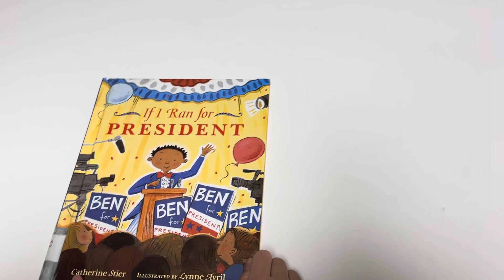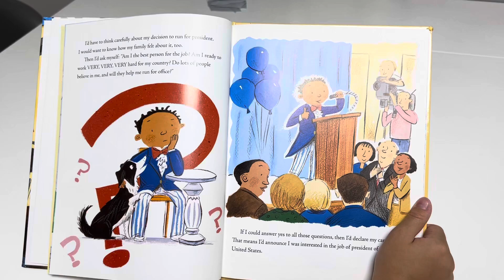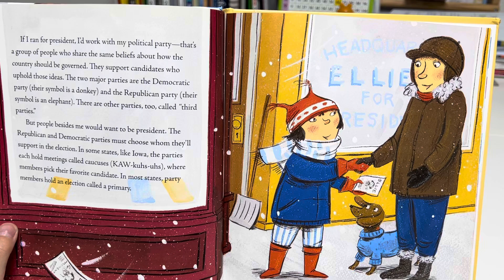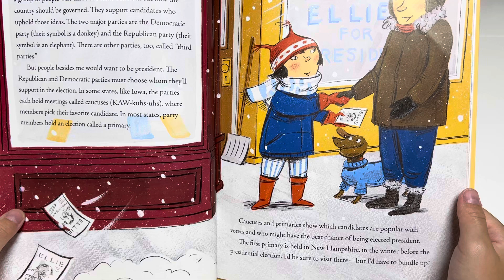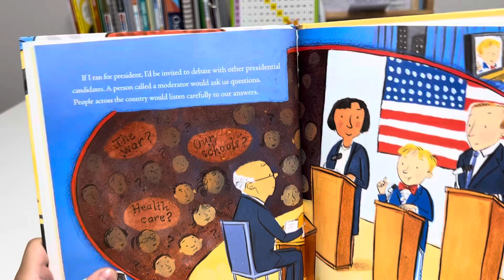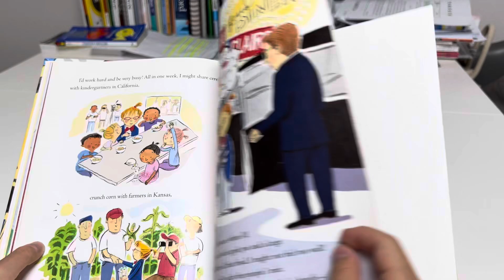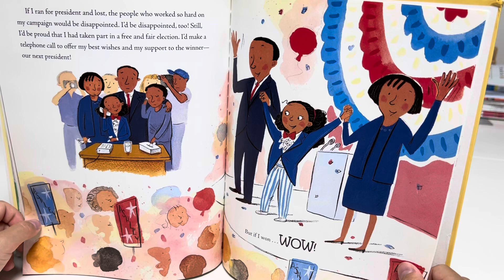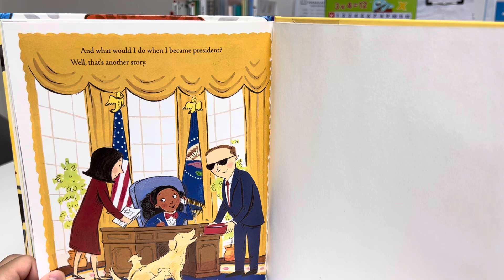If I Ran for President - Pajamas Reading